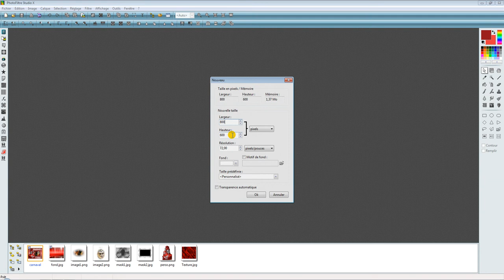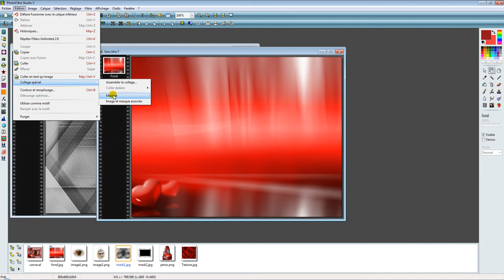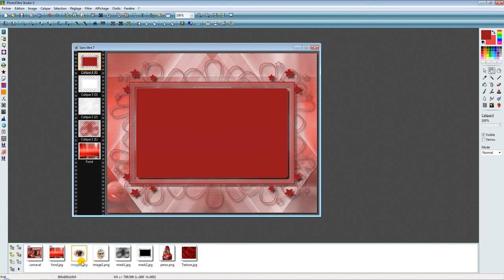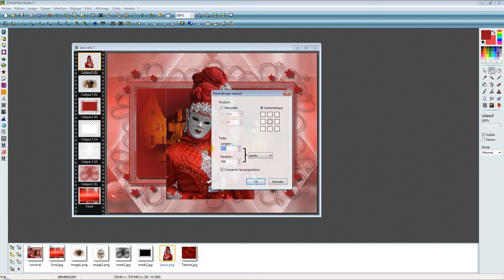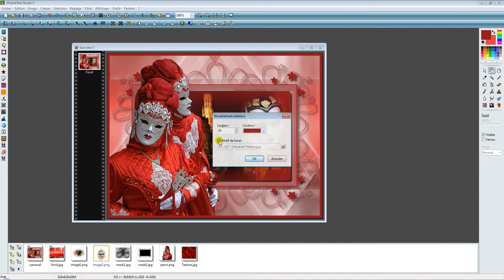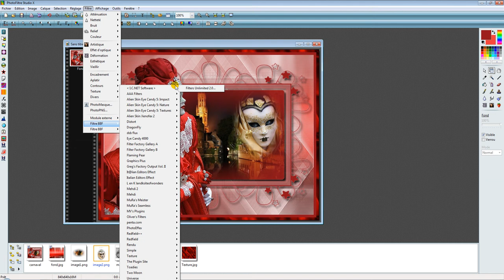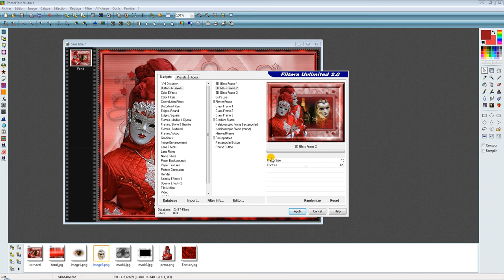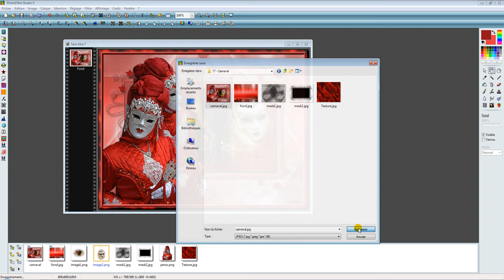tuto carnaval.avi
Tutoriel carnaval